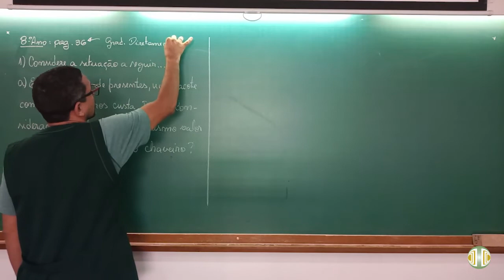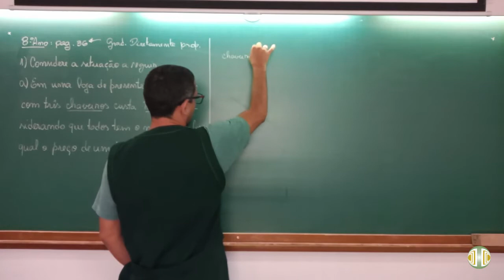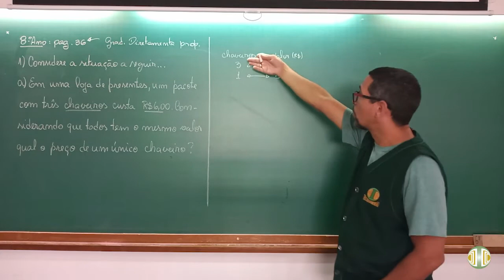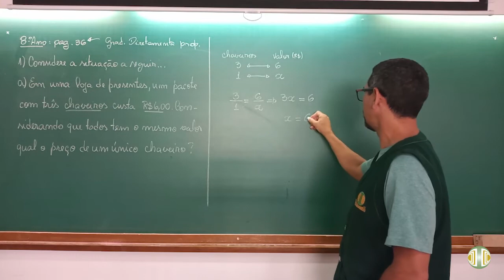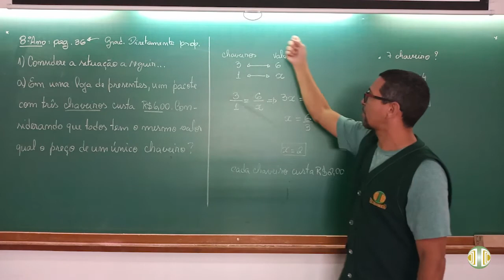8° ANO Matemática Volume 4 Unidade 09 Aula 10